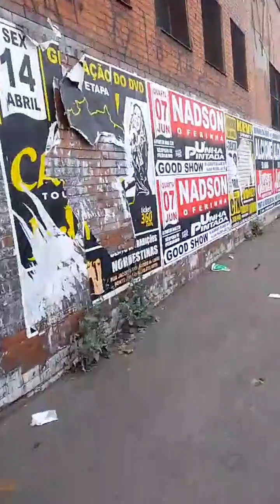FALTA DE ZELADORIA IMPEDE CIRCULAÇÃO DE PEDESTRES NA VILA MARIA